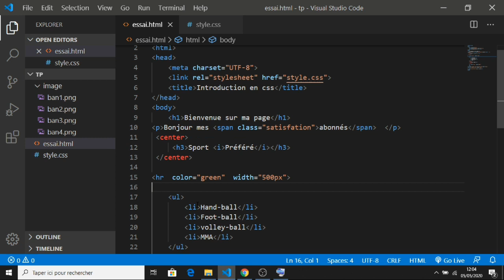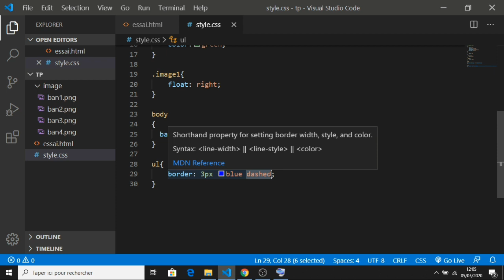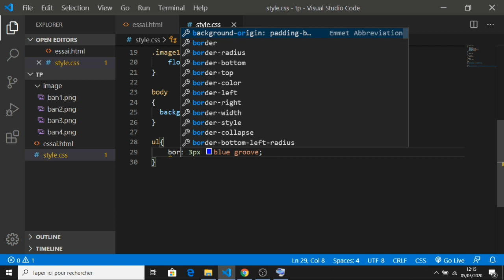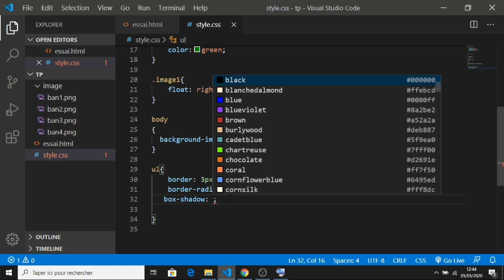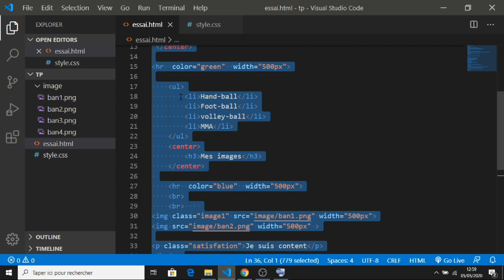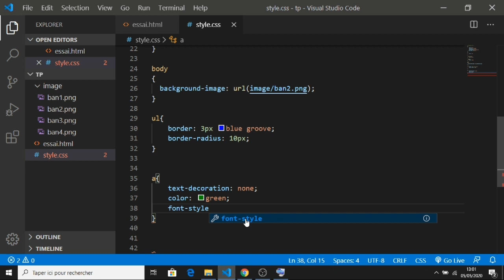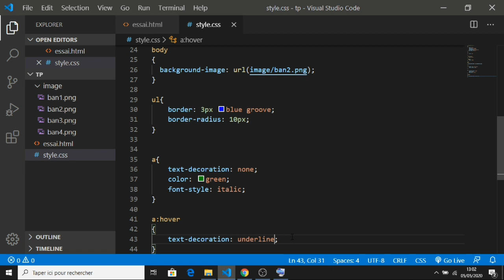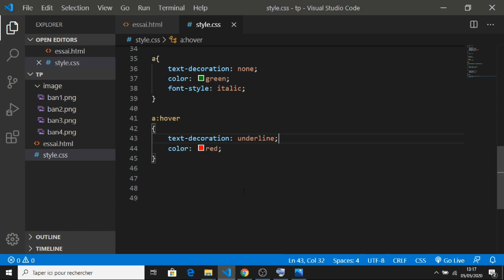Apprendre HTML5 et CSS3 # 10 ? Bordures, Ombres , Structure d'une page (CSS)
Apprendre HTML5 et CSS3

# Bordures, Ombres , Structure d'une page (CSS)#

*Présentation du cours *

*Bases et prérequis *

*Premier page web *

*Organisation de texte en html *

*Les listes *

*Lien ,image ,tableau*

*Introduction au css*

*Organisation de texte en css*

*Les fonds*

*Mise en page*

*Les formulaires *

Mon facebook